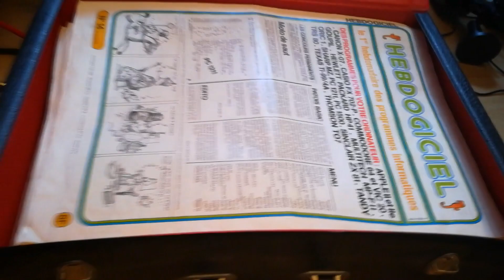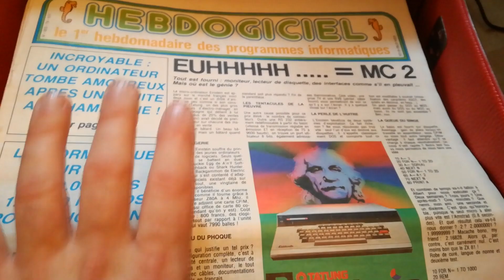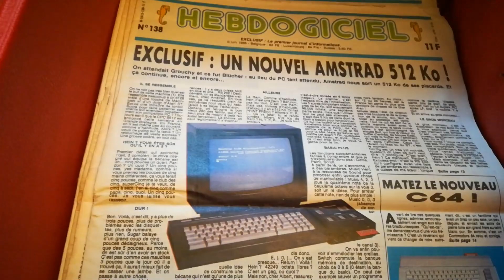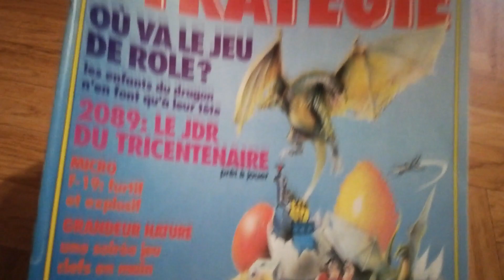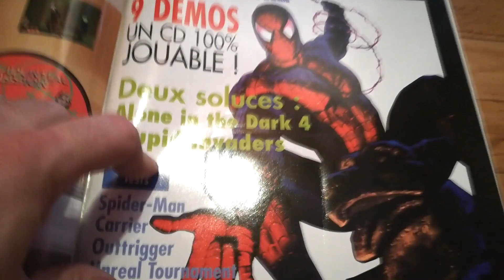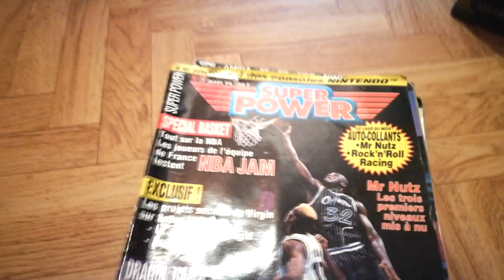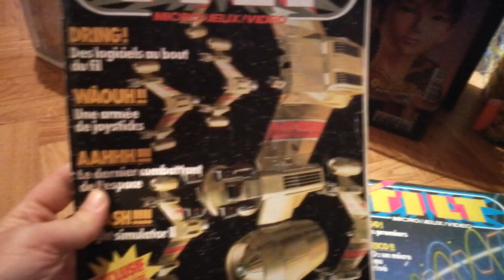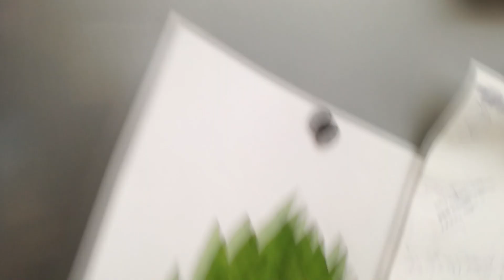Magazines de jeux vidéos, présentation suite et fin !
Je termine le tour de présentation de ce que je possède en terme de magazines de jeux vidéos des années 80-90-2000. Avec un focus plus important sur le génial Hebdogiciel.

Restez jusqu'à la fin de la vidéo pour une surprise !

Il me reste encore pas mal de choses à montrer, mais bloqué pour le moment dans un placard inaccessible :) Qui sait un jour de crise de rangement, je pourrais peut-être retrouver d'autres surprises !

Oldschool is beautiful, la chaine du Retrogaming 8bit et plus !